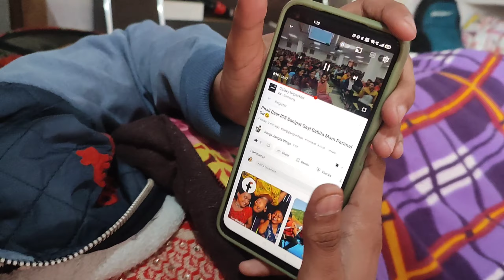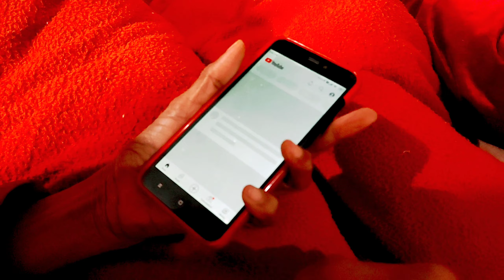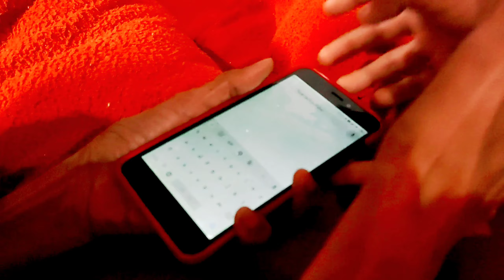Muzhe Ghar Se Bahar Nikalne Ki Planing 🧐🧐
If you enjoyed than

Love you.
india ICS sonipat aa rha hu
ICS sonipat
sonipat Live
sonipat m live class kese hoti hain
 sonipat m ICS jaha h
sonipat n live class kese hoti hain
 sonipat live. parimal sir ki live clas class kese hoti hain sonipat m
sonipat mein babita mam ki class kese hoti hain
Sonipat live class
 sonipat m Management kesi hain
 Sonipat m Class kese lgti hain
 Sonipat main live class kese hoti hain
  ICS sonipat
ICS coaching centre sonipat
 ICS coaching centre sonipat staff
 ICS sonipat m job kese kre
 ICS sonipat live class kese hoti hain
ICS sonipat m job kese kre ICS sonipat m job j liye kya kre
 ICS sonipat m job k liye kya kre

Ajay hooda new song
 new song ajay Hooda
 kaliya murad new song
 kaliya murad